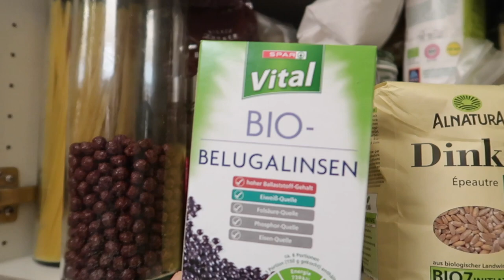Coronavirus in Patricks Schule